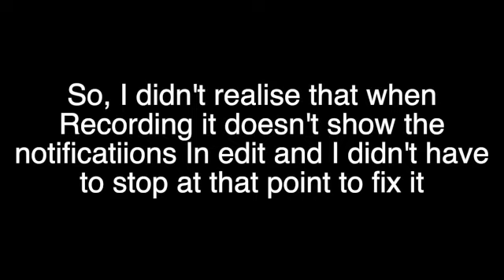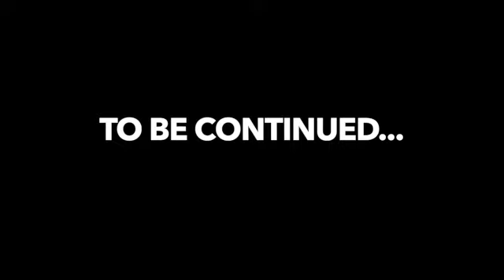What are they conducting down here!? - Black Mesa episode 1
I'm beginning my first game on this channel, hopefully this will be entertaining enough for me to try and for you my followers as well. so sit back, relax, get a snack and watch me control a man named Gordon Freeman...